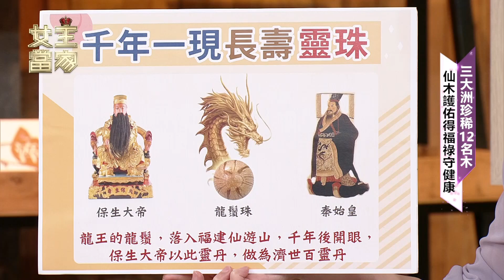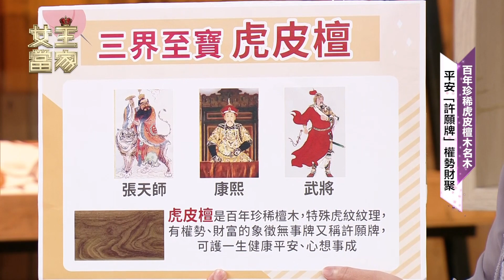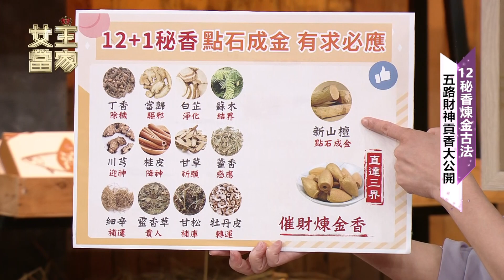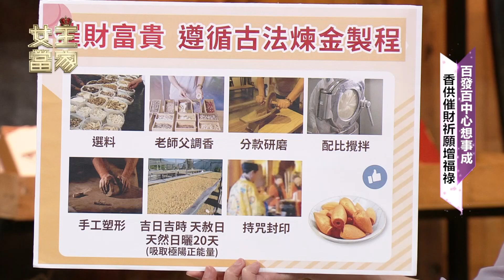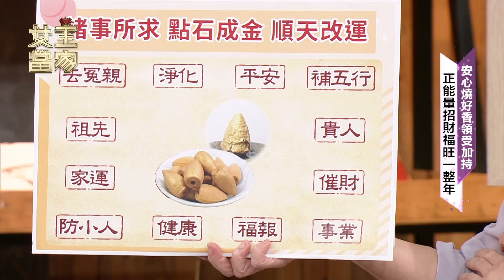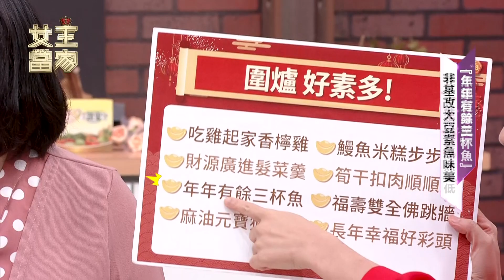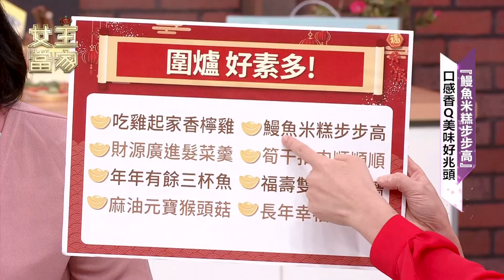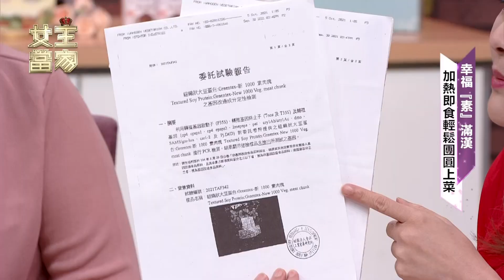2023開運秘技 點石成金平安幸福 滿漢全席9素幸福│福祿催財煉金轉運組、珍稀12仙木避邪無事組、鴻運當頭素滿漢│女王當家完整版 EP207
✔️好物鏈結 │女王當家官方購物網
📌福祿催財煉金轉運組

✔️守住光明財富，延壽增幅，消災解厄，開大智慧。
✔️收藏五大檀木、四藥、三藥引，橫跨三大洲，集結12珍稀仙木。

✔️又稱許願牌，守護一生健康、平安、心想事成。
✔️百年珍稀檀木，特殊虎皮紋理，權、勢、財富象徵。

✔️一粒一個願望，催動財運，天下財寶盡納入手。
✔️消災解厄、增財庫、改善磁場，煙供佈及六界，安心燒好香。

✔️金虎福到幸福年菜   8道『素』經典滿漢全席
✔️『起家香檸雞』、『魚翅髮菜羹』、『年年有餘三杯魚』、『麻油猴頭菇』、『鰻魚米糕步步高』、『筍乾扣肉』、『福壽佛跳牆』 、『長年好彩頭』